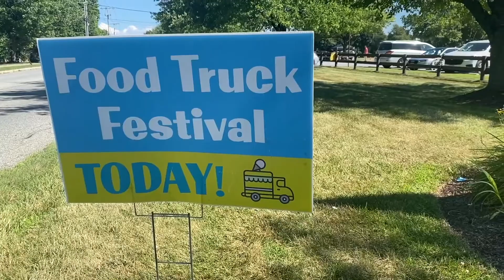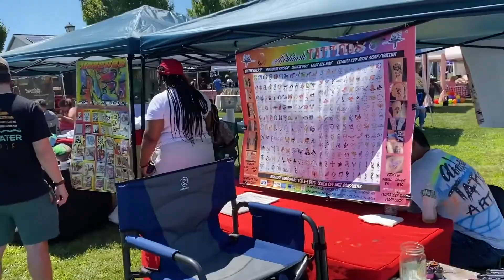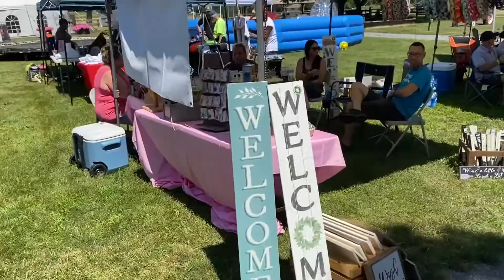Food Truck Festival'2022 | Donaldson Farms | Hackettstown, NJ | USA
Food Truck Festival in Donaldson Farms featuring food trucks, live music, games, and activities for all ages!

Food Trucks include:
Empanada Guy
The Angry Chouriço BBQ
Eat My Balls
Mexi Boys
Cas Pierogi
Artic Dog
Summer Dayze
Amanda Banana
Jersey Curbside Eats
Angry Archies
Eddie Dee’s Global Eats
Why not Burgerz
Pita Bowl
Ice Cream Creations LLC
Chank and Go pizza cones

Donaldson Farms
358 Allen Road
Hackettstown, NJ 07840 United States
Phone: